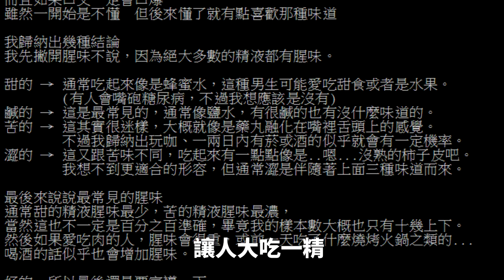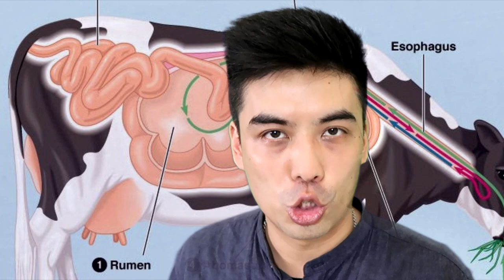嘉明的味道像西班牙栗子樹花的味道｜好倫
你聞過嘉明的味道嗎？一百年前的荷蘭醫師Theodoor　Hendrik　van　de　Velde，聞了東西方男子的嘉明味道，寫了一本＂理想的婚姻，內容針對男女的親蜜關係有詳細的敘述：Theodoor在書裡是這樣寫的：「健康的西歐民族青年的精液是一種清新的、微香的氣味，在成熟的男性中這種氣味更強烈一些。這種氣味在類型和程度上非常像西班牙栗子樹花的味道」

吃素的好處大家都知道，讓嘉明味道變甜也是其中一種哦！

最低99元即可得到：

★幸福的不敗兵法
★YouTube影片逐字稿以及音頻
★好倫的辛酸筆記

★聊天攻城包
★實戰神卷軸